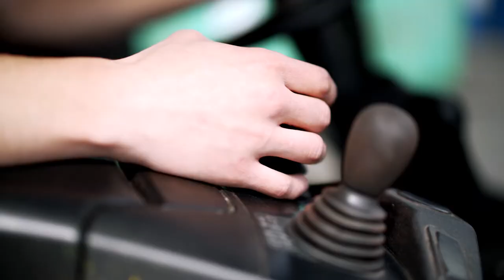Coil Logistics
This video shows you a small overview of our equipment and possibilities at the terminal port of Linz.
Tel.: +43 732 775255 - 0                         or

gladly at your disposal.

Permission for publication granted by:

ILG
Innovative Logistics Group GmbH
Saxingerstr. 1A
4020  Linz
Austria